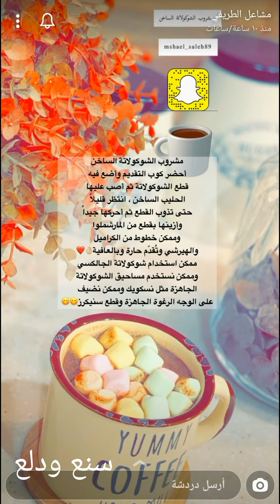مشروب الشوكولاته الساخنة 🍫 ☕ اكثر مشروب يدفي ومناسب وقت الاختبارات ✨ 👈 مشاعل الطريفي